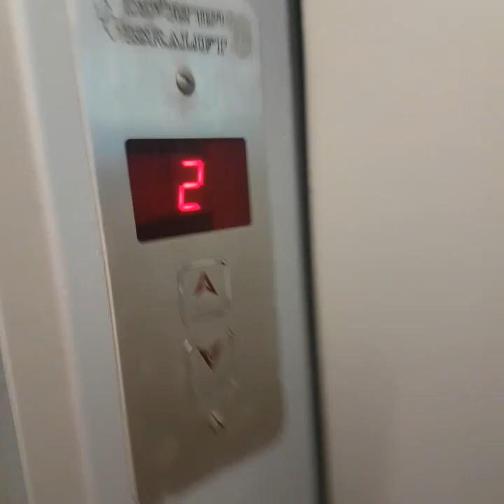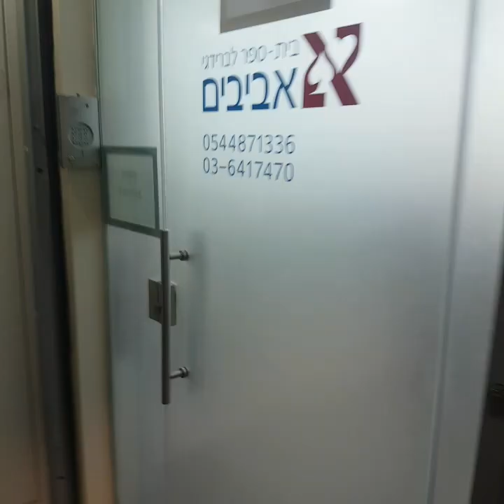umalis 11:50 umuwi 1:30pm nagpahinga 2hrs umalis 3:45 umuwi 8pm buhaycaregiver😍